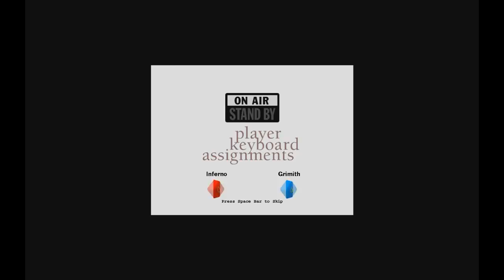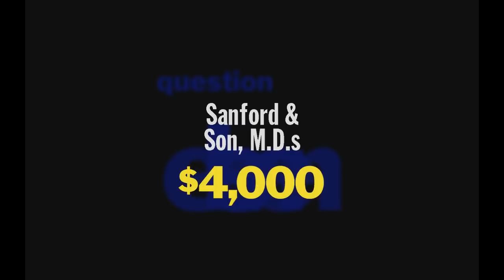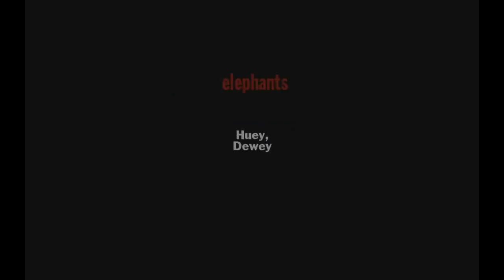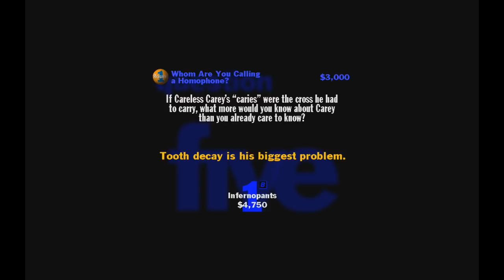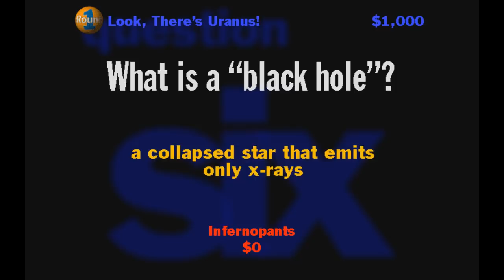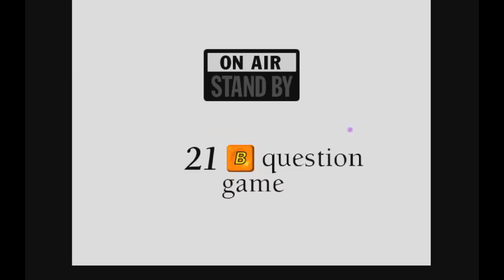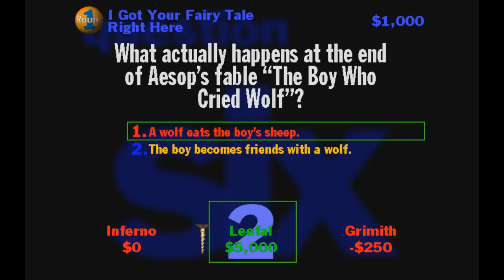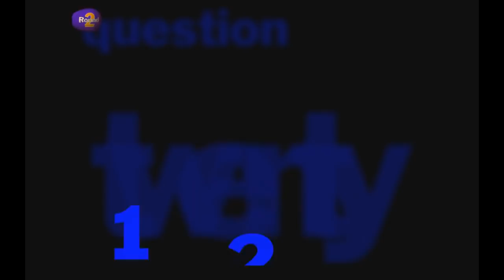You Don't Know Jack, With Grimith And Lethal!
Thanks to a little program called parsec, I was able to play this old-school (and utterly hillarious) trivia game!  Grimith and Lethal were kind enough to join me!  Enjoy this Stream Highlight!